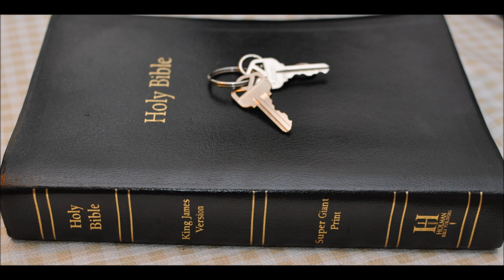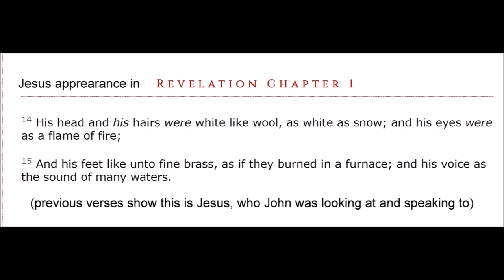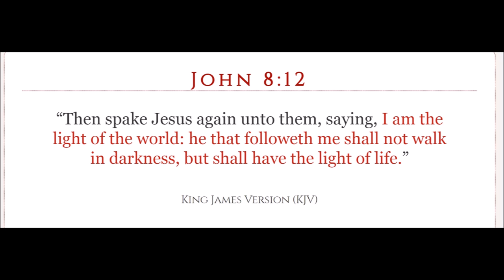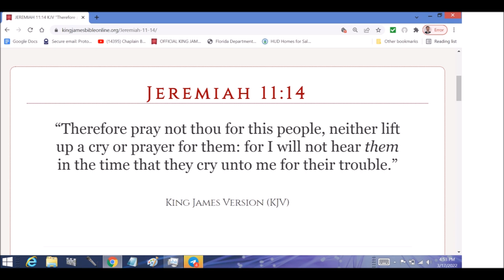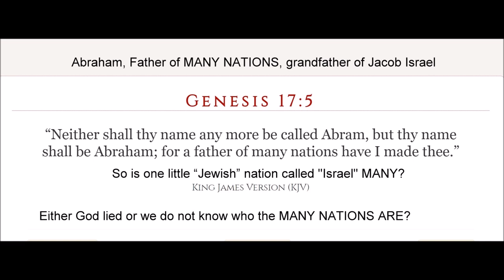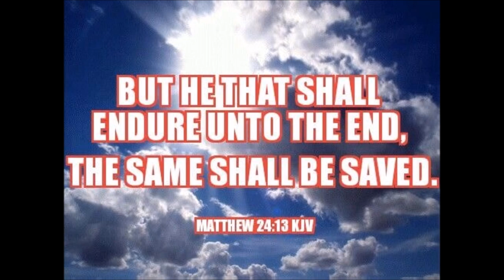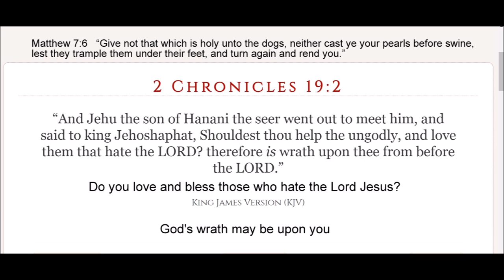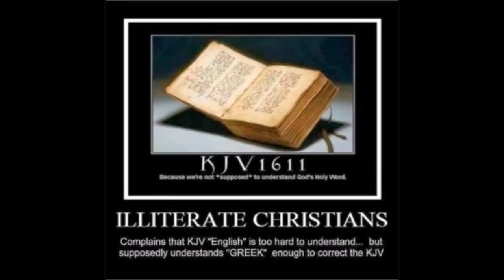Israel and the tribulation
Why knowing who Israel is will determine who is to be persecuted.
2 in one studies